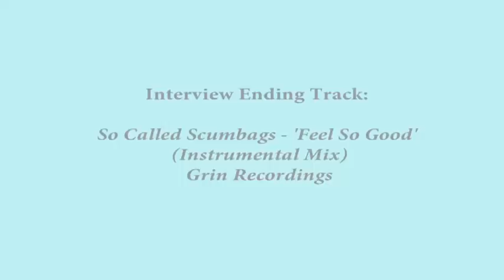Lucky Life TV interview John O'Callaghan at Cream, Amnesia 2011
Lucky Life TV interview Cream Guest DJ John O'Callaghan at Amnesia, Ibiza 2011 during the opening month. and dicusses his experiences with Cream and at Amnesia and why he loves playing the closing set, playing for the workers and the hardcore clubbers.

For more interviews and features on the Life and Party of Ibiza

Produced by Lucky Life TV
Filmed by: Cal
Edited by Trav
Presented by Mike Parry

Interview Ending Track:
So Called Scumbags: 'Feel so good' (Instrumental Mix) -- Grin Recordings